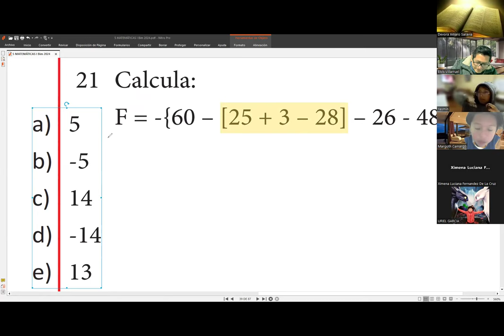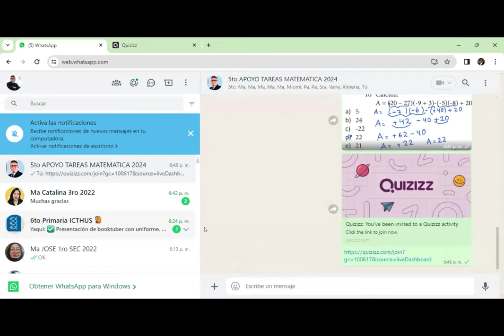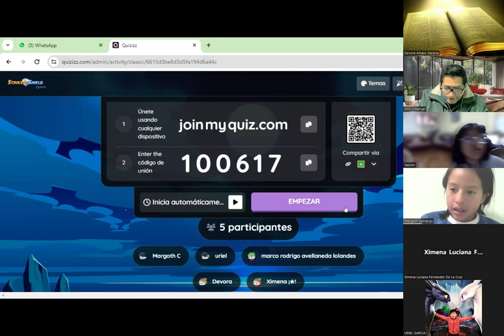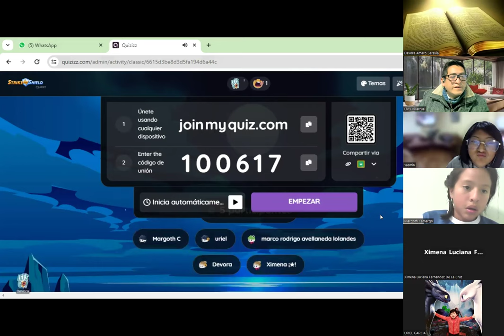5TO clases de refuerzo y nivelación MATEMÁTICA tema NUMEROS ENTEROS